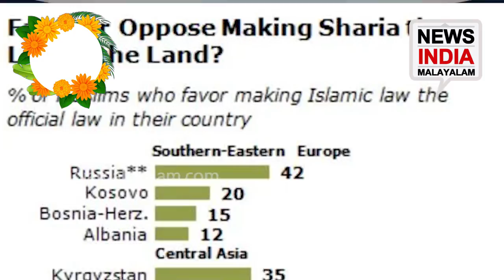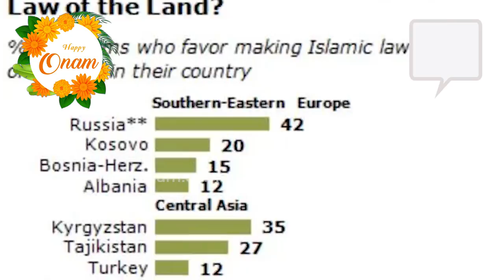ലോക മുസ്‌ളീംങ്ങളുടെ മനസ്സലിരിപ്പിന്റെ സര്‍വ്വേ ഫലം | Pew Research Centre | NEWS INDIA MALAYALAM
ഒരു ഭാഗത്ത് സഹതാപം പിടിച്ചുപറ്റാന്‍ ശ്രമം! പക്ഷെ ഉള്ളിലിരിപ്പ് ഇതാണ്; ലോക മുസ്‌ളീംങ്ങളുടെ മനസ്സലിരിപ്പിന്റെ സര്‍വ്വേ ഫലം